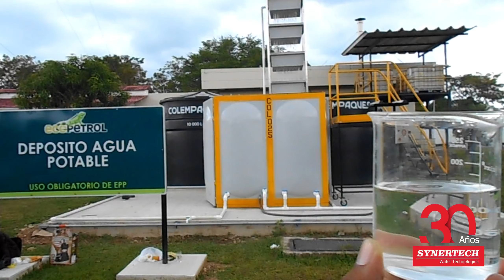Torres de Aireacion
Torres de Aireacion para tratamiento de Agua potable
Synertech expande operaciones y se consolida como una de las empresas líderes en Colombia en lo referente a: almacenamiento de grandes volúmenes, tratamiento de agua potable, tratamiento de aguas residuales no sólo domésticas sino comerciales e industriales, tratamiento de aguas residuales de minería y petróleo, sirviendo a importantes compañías nacionales e internacionales en países como República Dominicana, Colombia, Ecuador, Perú, Panamá, honduras, México, Guatemala, El Salvador, Chile, Bolivia, Brasil, Costa Rica.